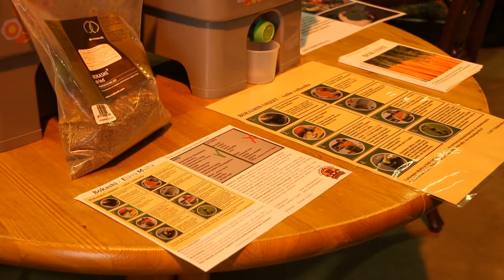Sykkeessä | Ympäristöpäivä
Varkauden Ekotorilla Ympäristöpäivän merkeissä mikromuoviasiasta videohaastattelussa Itä-Suomen yliopiston mikromuovitutkija Samuel Hartikainen.

Kuvaaja: Joonas Niiranen